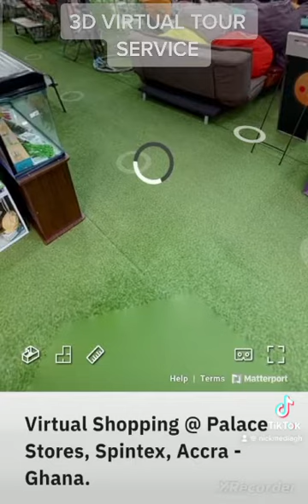January 25, 2023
3D VIRTUAL TOUR SERVICE

We design live online virtual walk or tour for your ;
Hotels
Real Estate
Shopping Mall
Schools
Banks
Boutiques
Clinic
Hospital
Pharmacy
Warehouse  Etc….

A 360° Virtual Reality tour for your line of business creators Expert

To give you more exposure and sales for your business online